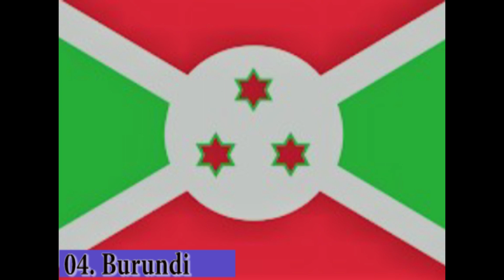Top 10 African Countries that have experience the most number of coup d'etas